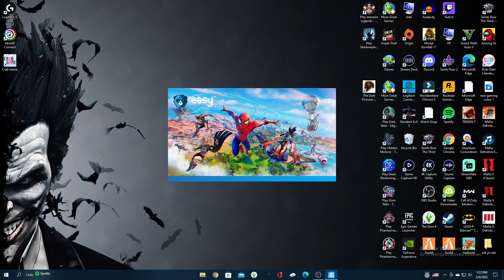I'M BACK ON MY BULLSH-- , I EMPTY A FULL CLIP | FORNITE GAMEPLAY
Thank you guys so much for watching and supporting, love always and don't forget stayhydrated​​ ❤